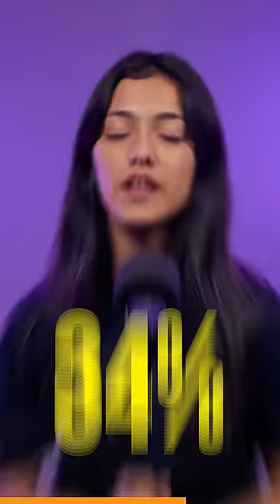Car Logo से Confused? 😵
A recent study by Vanarama Research has suggested that recognising car logos is way harder than you think. The UK-based research revealed that common people were not able to make any difference if there was a slight change in a car logo (emblem). However, it should be noted that this research did mention that logo recognition does not have any impact on sales or customer interest, so take it with a grain of salt 🧂
Buy and Sell used cars online at the best price!
We Are Super Social ❤️
Presenter/Scripting: Shrutikaa Sharma
Editor/Graphics: Arpit "Tikki Boi" Mathew
🎥 Equipment & Gears
• Camera: Panasonic Lumix G85
• Lens: Panasonic Lumix G Lens, 25mm, F1.7
• Godox SL60W X2 (With Octa Softbox)
• Godox LC500R X2